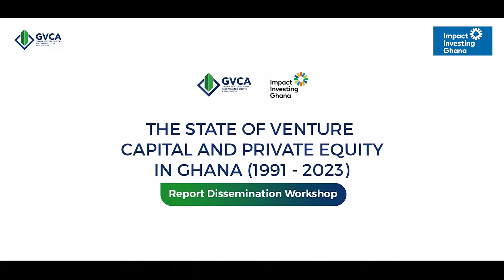State of Venture Capital and Private Equity Report Dissemination Workshop || Amma Lartey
What exactly does the Baseline Report on the State of Venture Capital and Private Equity in Ghana (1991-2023) mean to the investment ecosystem in Ghana?

CEO of Impact Investing Ghana, Amma Lartey shares a few words.